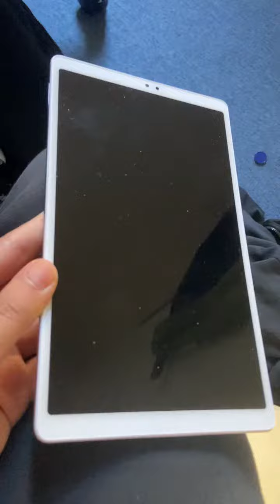Küçükken Yaptığımız 10 Komik Şeyler!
Komik video komik tiktok küçükken hepimiz böyle oyunlar oynadık